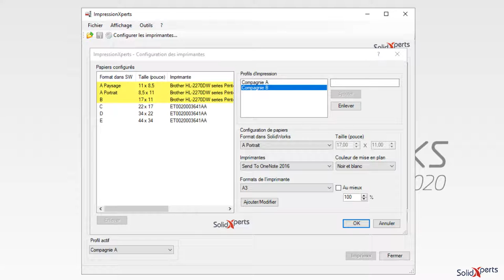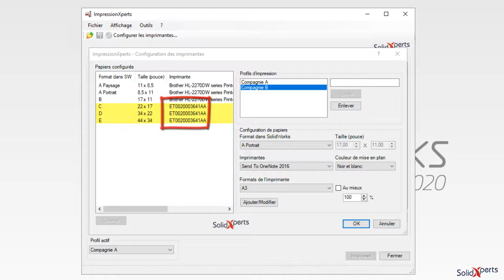OutilsXperts ImpressionXperts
Soutien Technique
Français: 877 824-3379 / Anglais: 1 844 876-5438